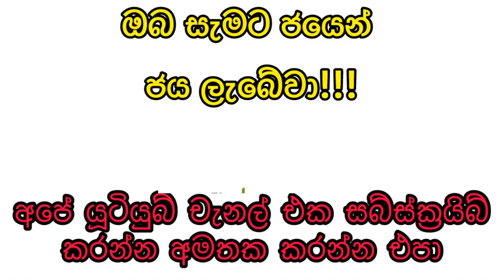Super ball 2478 superball dlb #2478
Super ball 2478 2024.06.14 Today Lottery Results සුපර් බෝල් 2478 ලොතරැයි ප්‍රතිඵල

9 to 10 p.m. through this YouTube channel. ada kotipathi
lagna wasana
super ball
shanida kapruka
supiri dhana sampatha
sasiri
jayoda
sanwardana wasanawa
govisetha
handahana
jathika sampatha
mahajana sampatha
mega power
dana nidanaya
nlb
dlb
shanida today
kapruka today
supiri dhana sampatha today
govisetha today
handahana today